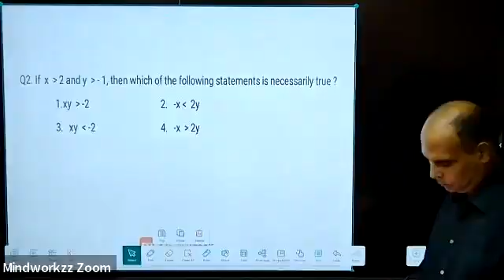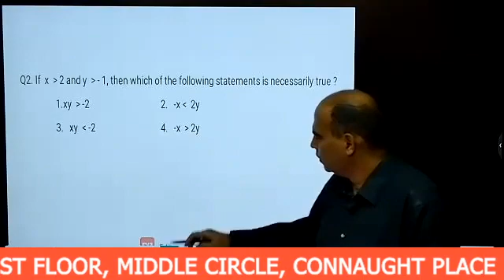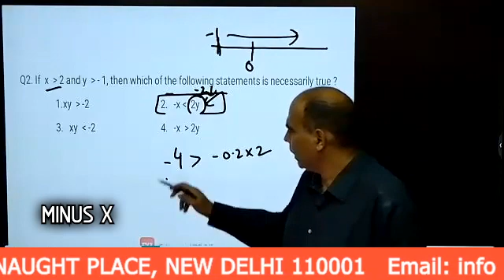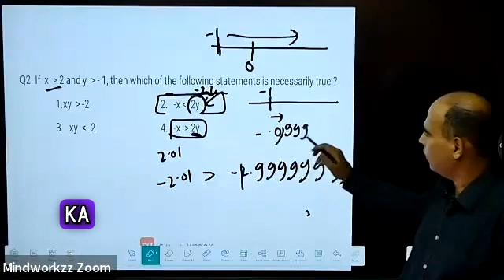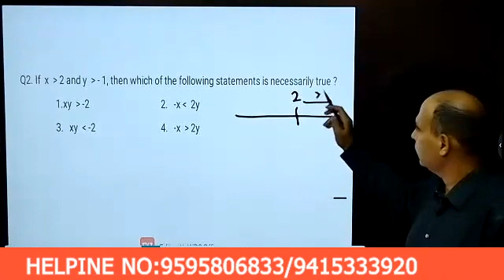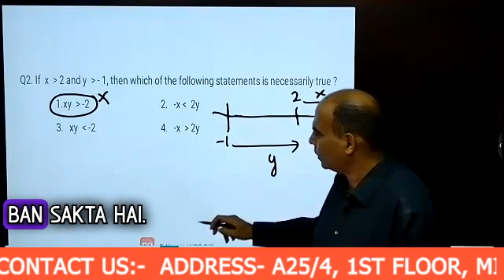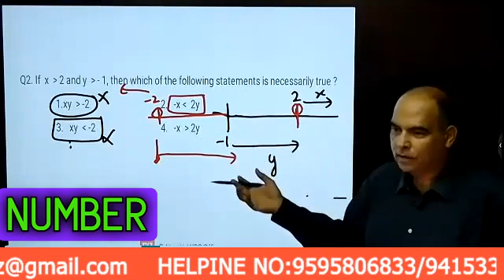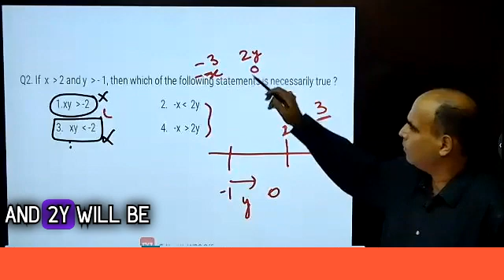Algebra Must Know Questions for CAT By Arun Sharma !! Question 2 | Road to 99+%ile in QA in 60 Days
Unlock the power of algebra with Arun Sharma's expert guidance! In this highly-anticipated Session 1, we dive deep into essential algebra questions that will supercharge your math skills. Whether you're a student aiming for top grades or an algebra enthusiast looking to sharpen your knowledge, this session is a must-watch. Join us now and embark on a journey to conquer algebra like never before!